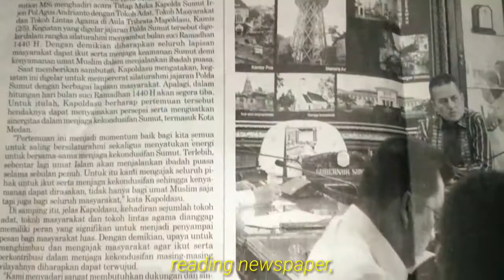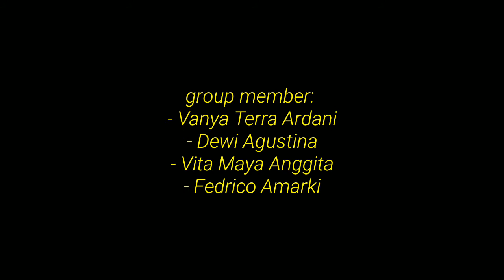Deforestation (Hortatory Exposition Video) - Bahasa & Sastra Inggris